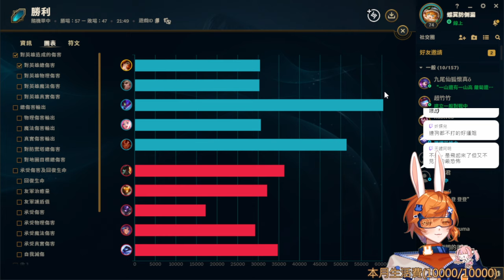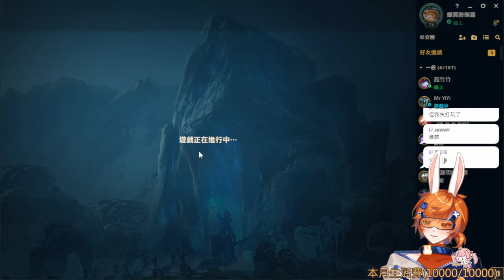【繁星】久違的LOL 2023 10 15